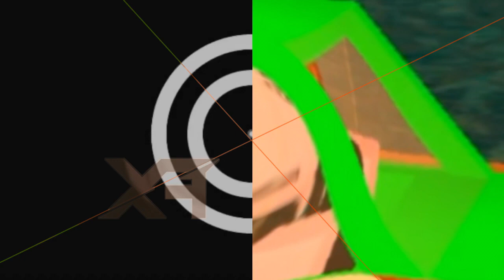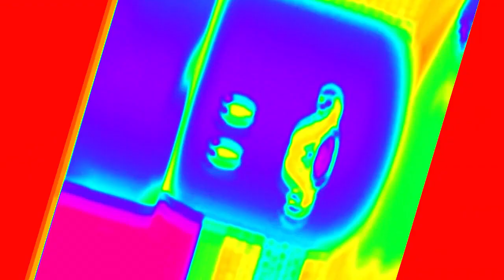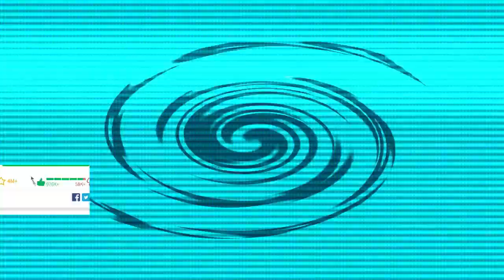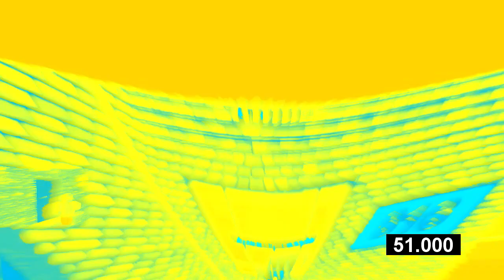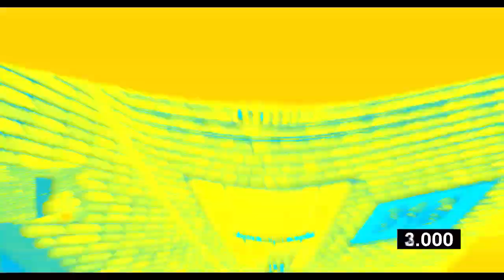Veg Replace Tennis How 2 Work at a Pizza Place on Roblox Rounds